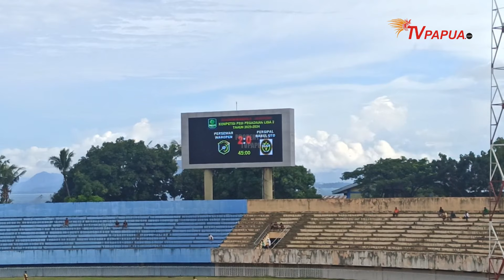HIGHLIGHTS LIGA 2 2024 || BABAK 12 BESAR || PERSEWAR WAROPEN VS PERSIPAL BABEL UNITED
// Pencetak Gol Persewar Waropen :
= Victor Pae menit ke-21
= Boaz Solossa menit ke-29
= Rezin Diop menit ke-67

// Pencetak Gol Persipal Babel United :
= Thales Lima menit ke-58
= Thales Lima menit ke-88